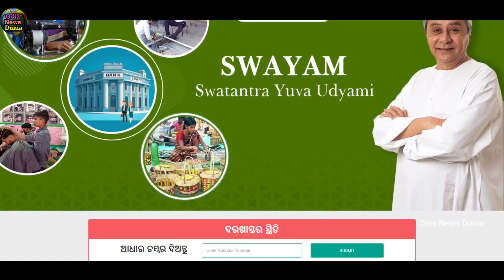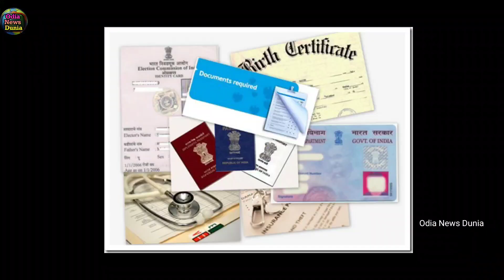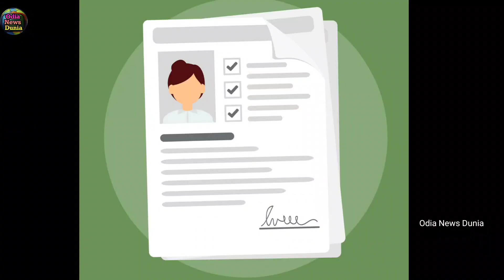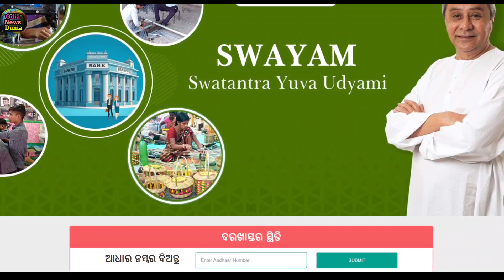Odisha Swayam Scheme 2024 To Provide Rs 1 Lakh Interest-Free Loan To Youth Check Eligibility Benefit